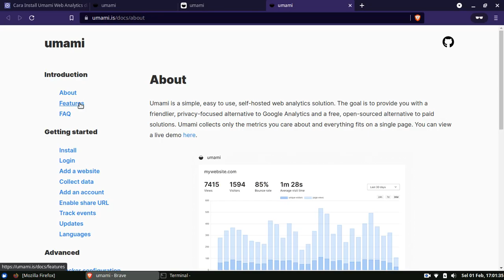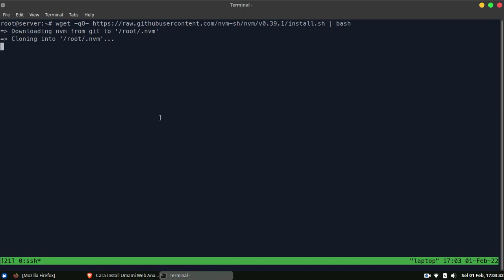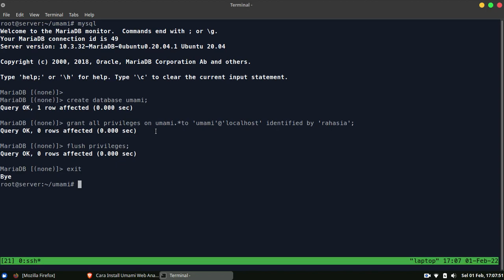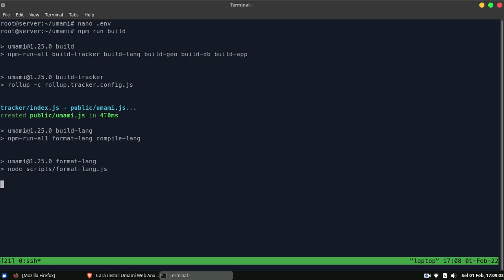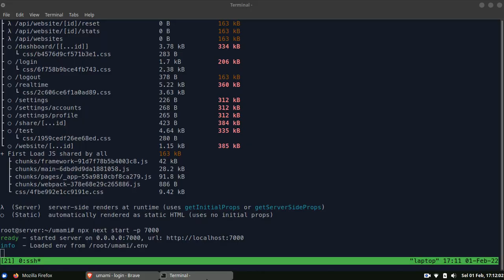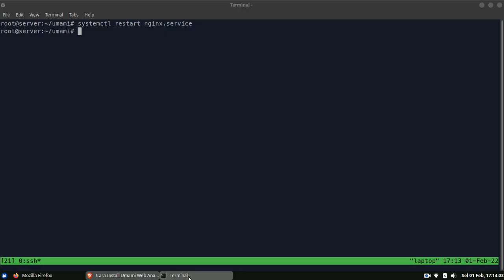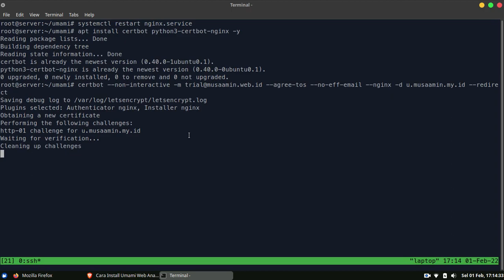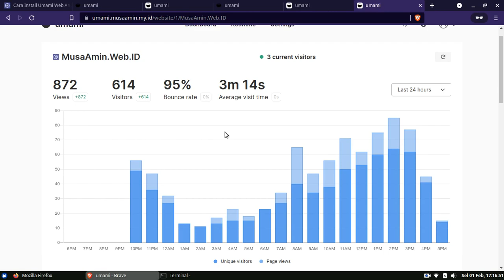Install Umami Web Analytics di Ubuntu 20.04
Umami adalah web analytics yang mengusung kesederhanaan, mudah digunakan, dan dapat di-hosting di server sendiri (self-hosted).